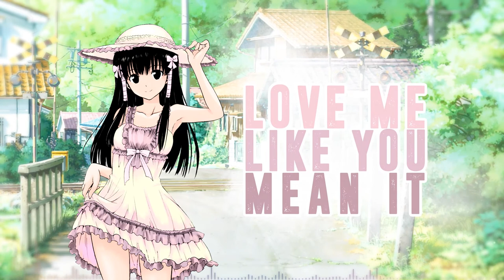[Nightcore] - Love Me Like You Mean It (Kelsea Ballerini) || Jekk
Jekk °°° Nightcore 4 ever!